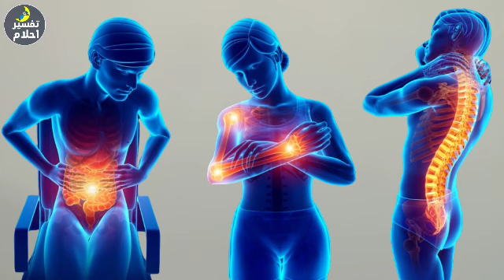الرقية الشرعية للعين والسحر ( للمنزل والأولاد) - شفاء بإذن الله/ الشيخ حلمي السيد / powerful Ruqiah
الرقية الشرعية حلمي السيد
الرقية الشرعية سعود الفايز
الرقية الشرعية بدون اعلانات
الرقية الشرعية كاملة لعلاج السحر والمس والعين والحسد
الرقية الشرعية للرسول صلى الله عليه وسلم
الرقية الشرعية محمد حسن
الرقية الشرعية مشاري العفاسي
رقية شرعية للعين والحسد والسحر
رقية شرعية للقضاء علي الجن العاشق
رقية شرعية
رقية شرعية للحسد
رقية شرعية للعين والحسد
رقية شرعية للعين والحسد والسحر ياسر الدوسري
رقية شرعية قوية جدا
رقية شرعية للمرض
رقية شرعية صحيحة
رقية شرعية للاطفال للنوم والبكاء ماهر المعيقلي
powerful ruqiah
powerful ruqyah
quran powerful ruqyah
ruqyah shariah full
ruqyah shariah for evil eye, envy
and magic - beautiful - peaceful
-helmy elsayed
-helmy elsayed
ruqyah shariah for evil eye
ruqyah shariah sudais
ruqyah shariah maher al muaiqly
quran ruqyah shariah
surah ruqyah shariah
ruqyah shariah ahmed al ajmi
ruqyah shariah saad al ghamdi
ruqyah shariah full sheikh sudais
rugyah shariah full no ads
ruqyah shariah full sleep
ruqyah shariah full mishary
ruqyah shariah full 8 hours